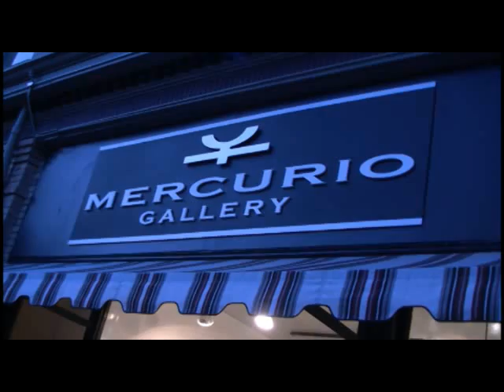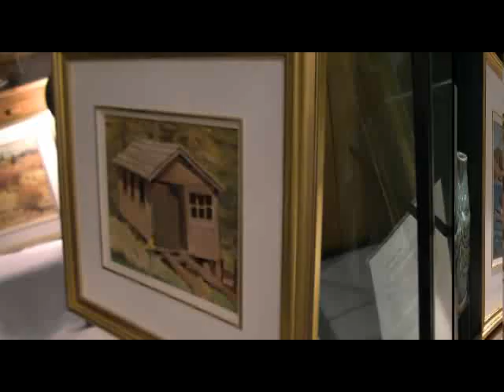Mercurio Gallery - Artist Ken Faulks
Reception for the show "Landscapes" by Artist Ken Faulks at the Mercurio Gallery, shows runs from May 1 to May 10,2009 in Victoria BC, Canada